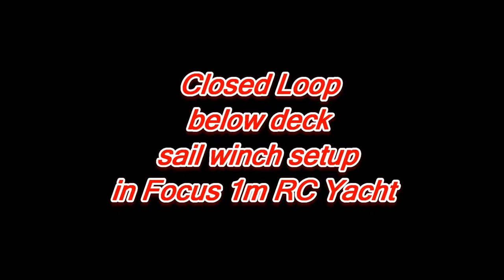Focus below deck Closed Loop Sailwinch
Fitting a below deck closed loop sailwinch system to a Focus 1m RC yacht.